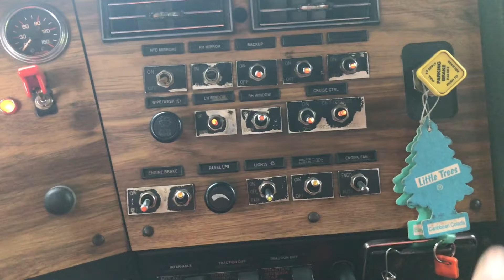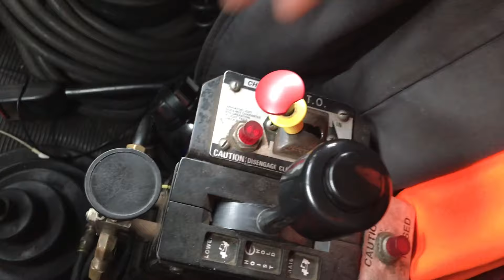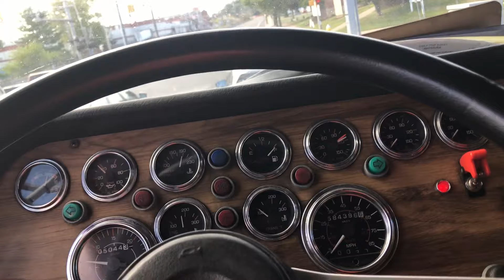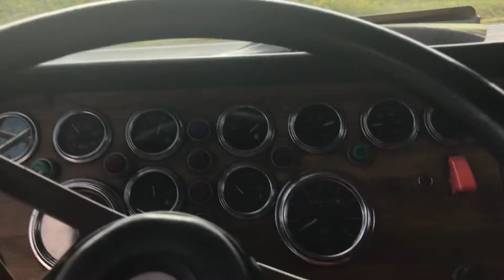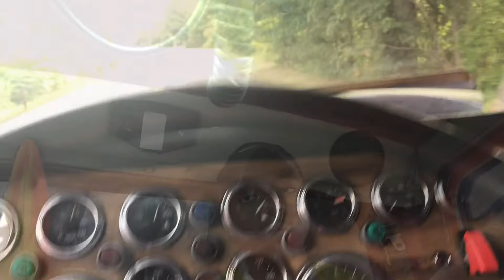A Day In The Life 20yr Old Truck Driver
Hey guys those that don't know I driver tri axle dump truck and this was me explaining and showing how my day goes, I hope you guys enjoy it and give it a huge thumbs up!!! Comment if you want to see more videos like this. HUGE shoutout to myles for giving me this idea.

K_wavy88